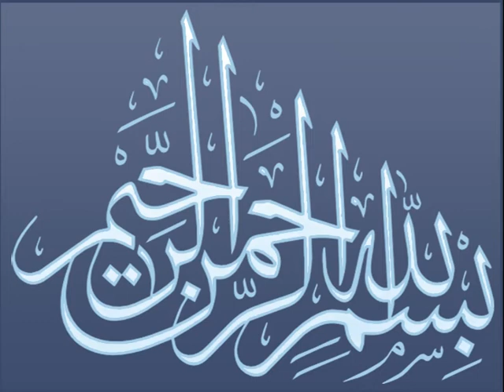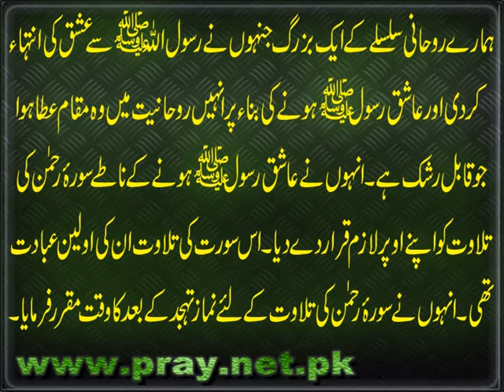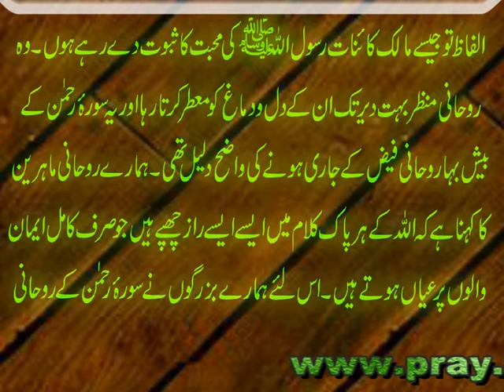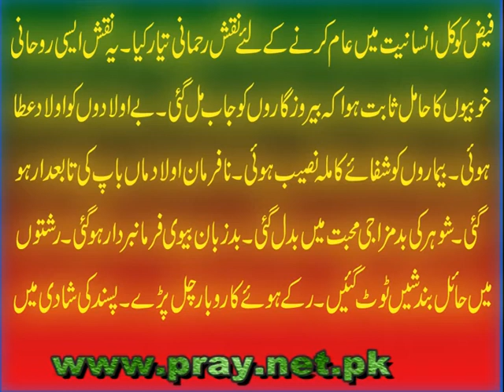Naqsh Surah Rahman-Fazail-Barkat-Kamalat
Rasool Allah (S.A.W.) nay Surah Rahman ki fazilat o shan k baray main farmaya k Surah Rehman Quran e Kareem ka husn o jamal hai. Is Surah k fazail o barkat aur kamalat is Youtube video main bian kiye ja rahe hain. Hamary Bazurgon nay Surah Al-Rahman ka Naqsh tayar kia jo zindagi k har jaiz maqsad main asani k liye bohat mujarib hai. Naqsh Surah Rahman k Fazail, barkat aur kamalat ka mukhtasar tazkira is Youtube video main bian kia ja raha hai. Is Naqsh ko Bazurgon nay Naqsh e Rahmani ka naam dia hai. Agar ap Naqsh e Rehmani free hasil karna chahte hain to Allah k Hazoor ye ehed karna lazim hoga.
Agar ap Surah Rehman ka Naqsh Ehed k zariye Free hasil karne k liye mard hazrat 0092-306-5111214 par aur khawateen 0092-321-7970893 par rabta qaem karain.
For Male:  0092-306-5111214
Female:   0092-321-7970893